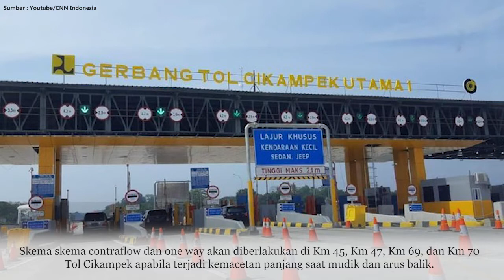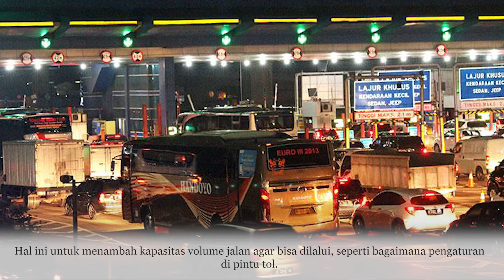Korlantas siapkan Contraflow dan One Way di Tol Antisipasi Macet Mudik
Korlantas Polri siapkan strategi untuk mengantisipasi kemacetan di ruas tol saat mudik Lebaran 2022.

Polisi menyiapkan skema contraflow hingga one way untuk mengurangi kemacetan.

Kakorlantas Polri Irjen Firman Shantyabudi mengatakan pihaknya telah persiapkan fisik jalan tol hingga arteri jalan.

Kakorlantas memprediksi akan terjadi peningkatan volume kendaraan di ruas jalan tol maupun arteri menjelang lebaran.

Polri akan terus memaksimalkan pelayanan kepada masyarakat agar bisa bekerjasama demi kelancaran arus mudik.